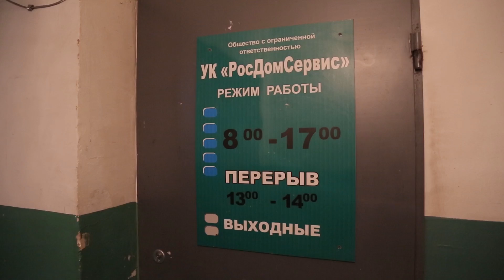Выпуск от 12.01.18 УК задолжали 30 млн рублей - Стерлитамакское телевидение